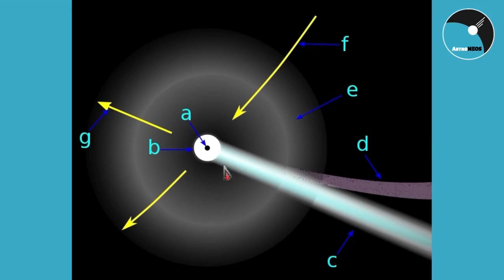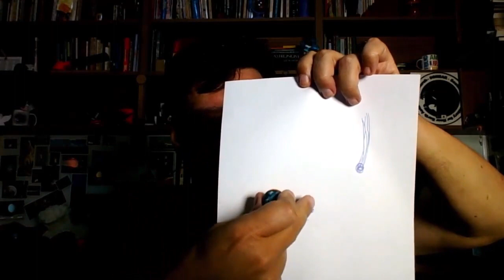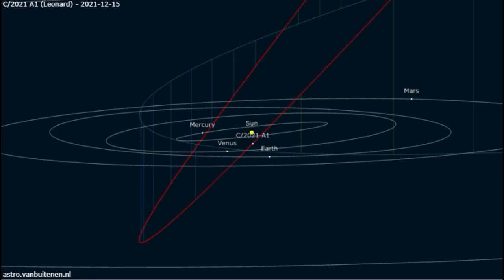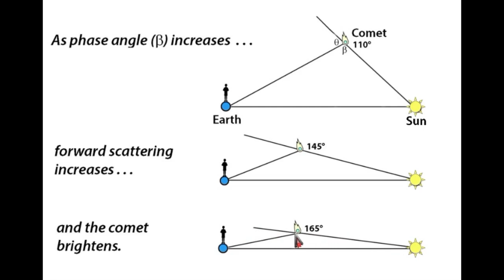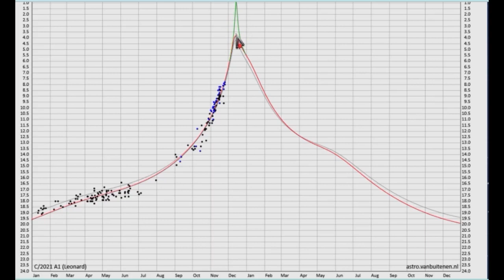Dicas para observar o Cometa Leonard em Dezembro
O Cometa C/2021 A1 (Leonard) tem um possibilidade boa de ser visível a olho nu em Dezembro. Vejas dicas de como observa'-lo.